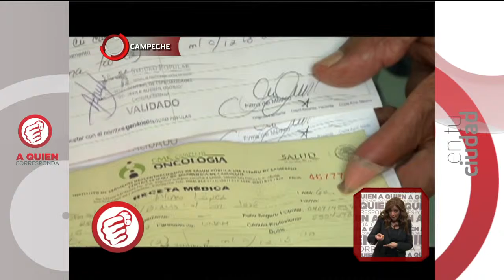María José pide apoyo para seguir con el tratamiento de su hija con autismo